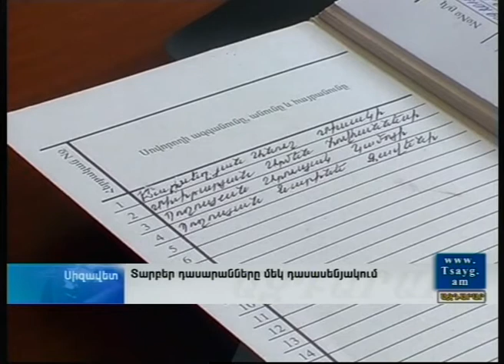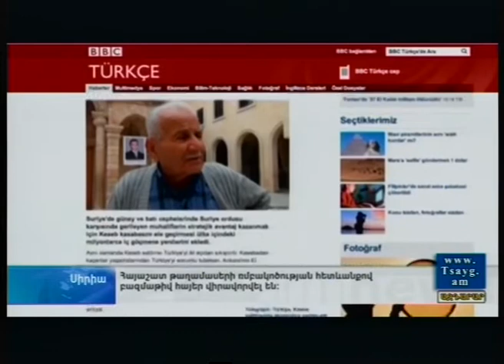Ազդարար 05.05.2014, -Tsayg.am-